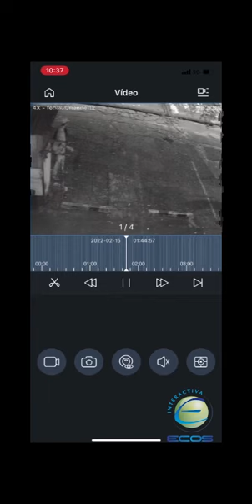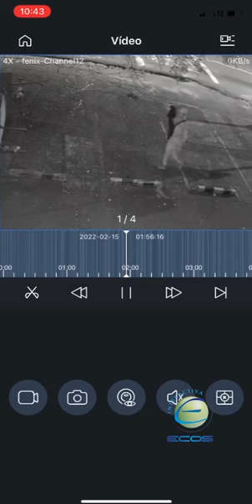En horas de la madrugada un ladrón tumbó un quiosco en al calle 27 para poder llevarse la mercancía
En horas de la madrugada un ladrón tumbó un quiosco para poder llevarse la mercancía y demás elementos que estaban adentro. La situación afectó directamente a un hombre de la tercera edad que trabajaba allí.